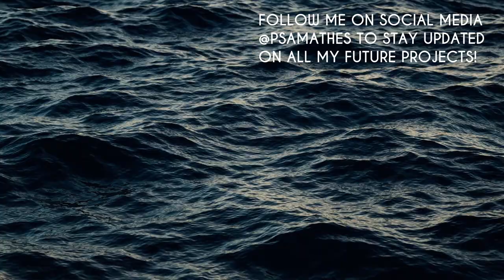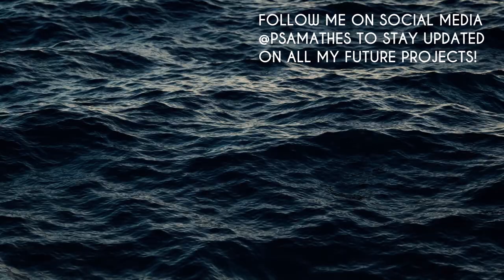Becalmed (Sea of Thieves), but it's a VIKING sea shanty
Open me 🔓 ⤵
A cappella vocal cover of "Becalmed" from the videogame Sea of Thieves, arranged and performed by Psamathes.

So happy to finally share this project with you all, I hope you'll enjoy it!

Special thanks to my amazing Patrons Allen Brasch, Chernabogue, Gin, Janet Wilson, Loukianos, Mind Waker, Mockingjay N7, Mr Feral, Paper Coelacanth, Piano Game Knight, Sauraen, and Tyler Davis for their support! 💜

☄ Check out my Symphonic Metal FFVII Tribute Album with Dacian Grada "Materia Obscura"

📝 Cover Info
◈ Psamathes: arrangement, vocals, mixing/mastering, video editing

📝 Song Info
◈ Title: Becalmed
◈ Game: Sea of Thieves
◈ Composer: Chris Allcock, Robin Beanland

🎤 Lyrics:

Our ship, she dreams of wind in her sails,
Of wind in her sails unfurled.
And Shining as we cross the sea,
We cross the sea for home.

Then we'll all raise our voices,
A song in our hearts.
And set our eyes on distant shores

With wind in her sails again.
There'll be cheering and calling.
No more squabbling and brawling
When we have the wind in our sails.

When we have our feet on the ground.
We'll sow our good fortune around.

There'll be feasting and pleasure.
No more rationing and measure.